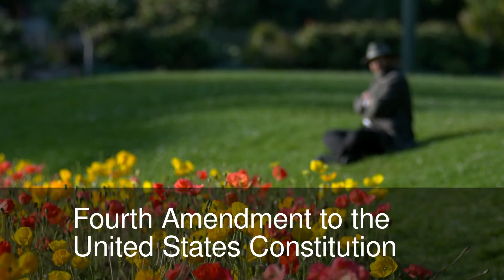Dowling Investigations, LLC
Mr. Charles Dowling provide the facts needed by attorneys in criminal defense proceedings.  Expert techniques and extensive investigation are conducted to provide documented information on criminal charge(s).